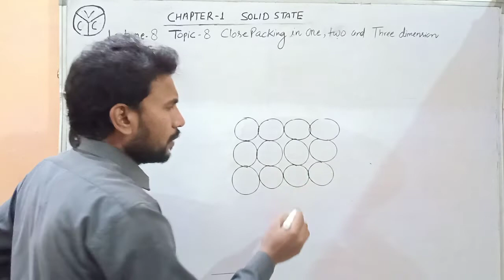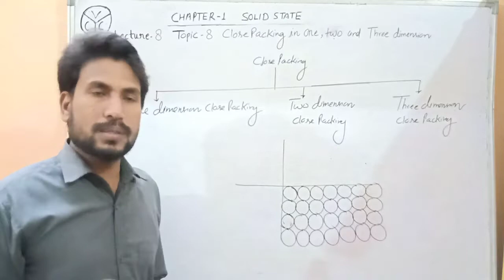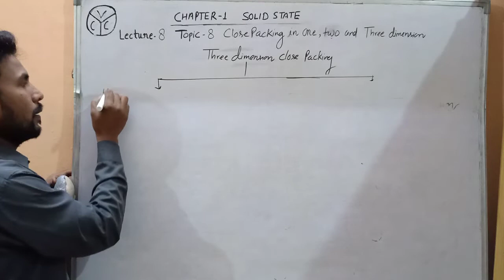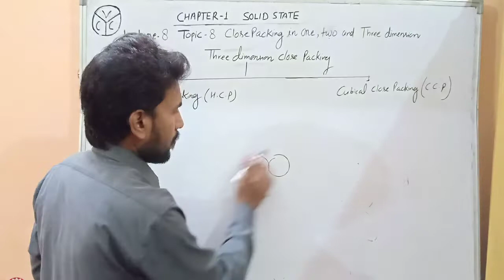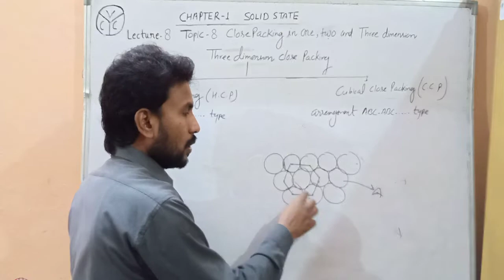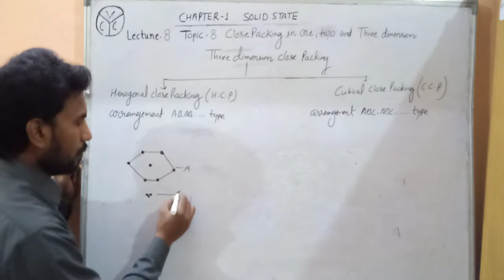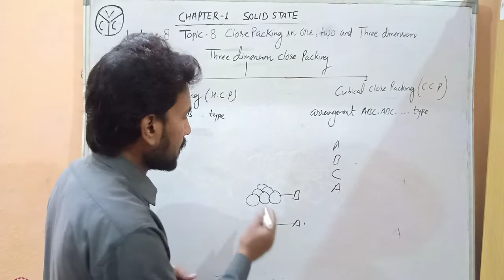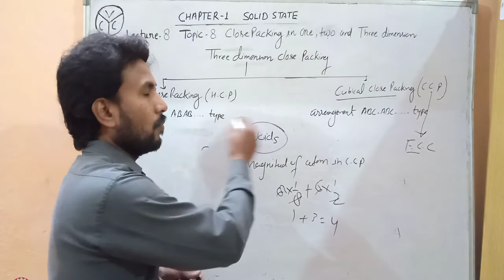Lecture 8 "solid state" - Topic - "Close Packing"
Hi everyone  learn new topic of class 12 chemistry  "Close packing" Lecture  8 - "Solid State".